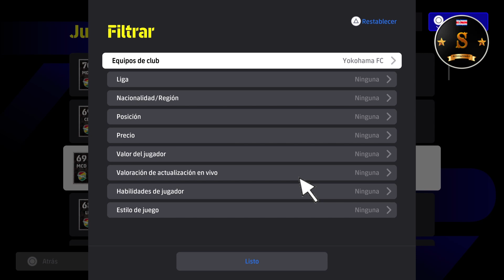🎮🔥 eFootball 4.0.0 VERSION ALL YOKOHAMA FC PLAYERS 🔥🎮